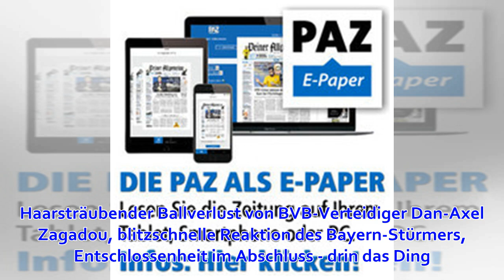Robert Lewandowski eröffnet Jagd auf Jupp Heynckes: "Ich kann es schaffen"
Seinen Jubiläumstreffer bekam Robert Lewandowski auf einem silbernen Tablett serviert. Haarsträubender Ballverlust von BVB-Verteidiger Dan-Axel Zagadou, blitzschnelle Reaktion des Bayern-Stürmers, Entschlossenheit im Abschluss - drin das Ding. Ein Tor voll...